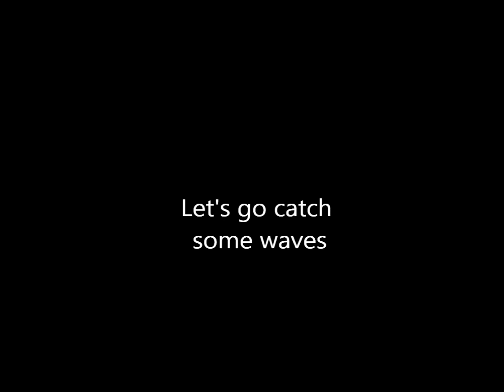Lizzy Lee - Surfer Girl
I began writing Action Dramas over 10 years ago. I created a number of Characters to fill Roles.

This Video creation is of Lizzy Lee and her Surfer Friends.